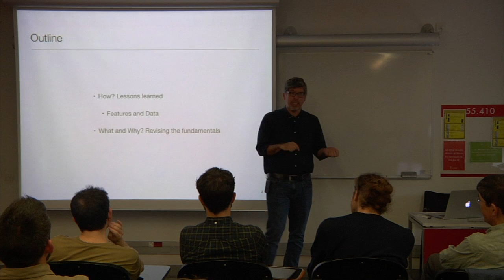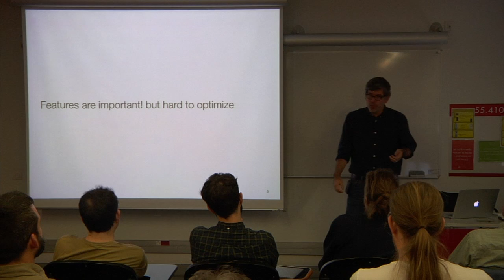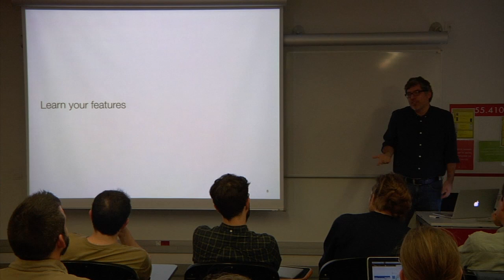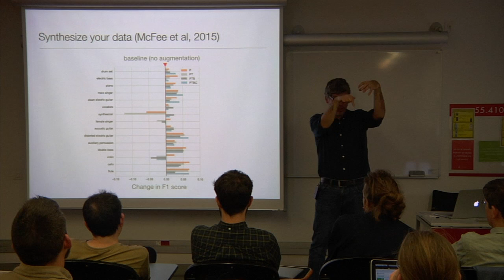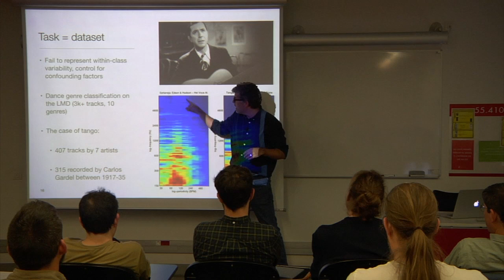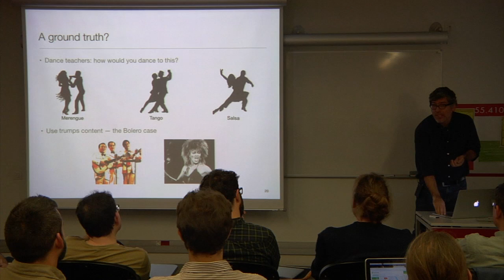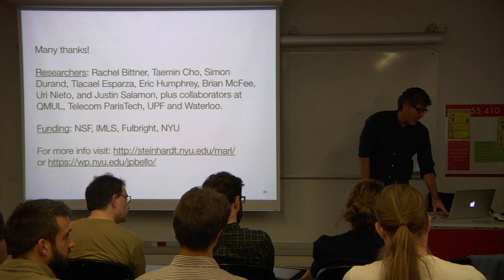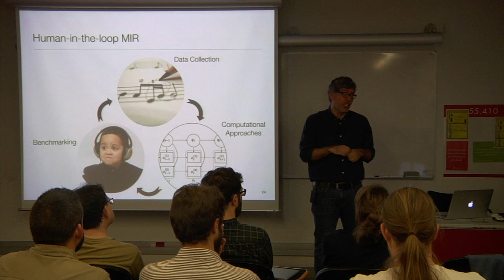Juan Pablo Bello - Some Thoughts on the How, What and Why of Music Informatics Research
Talk in CompMusic Seminar given by Juan Pablo Bello (NYU, New York)

Department of Information and Communication Technologies - Universitat Pompeu Fabra

Abstract:
The framework of music informatics research (MIR) can be thought of as a closed loop of data collection, algorithmic development and benchmarking. Much of what we do is heavily focused on the algorithmic aspects, or how to optimally combine various techniques from e.g., signal processing, data mining, and machine learning, to solve a variety of problems, from auto-tagging to automatic transcription, that captivate the interest of our community. We are very good at this, and in this talk I will describe some of the know-how that we have collectively accumulated over the years. On the other hand, I would argue that we are less proficient at clearly defining the “what” and “why” behind our work, that data collection and benchmarking have received far less attention and are often treated as afterthoughts, and that we sometimes tend to rely on widespread and limiting assumptions about music that affect the validity and usability of our research. On this, we can learn from other fields, such as music cognition, particularly with regards to the adoption of methods and practices that fully embrace the complexity and variability of human responses to music, while still clearly delineating the scope of the solutions or analyses being proposed.